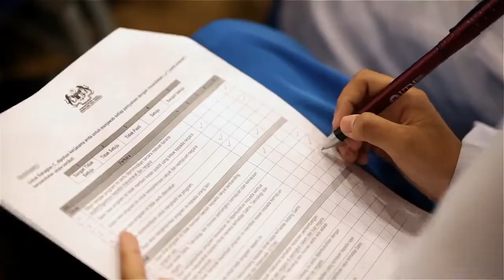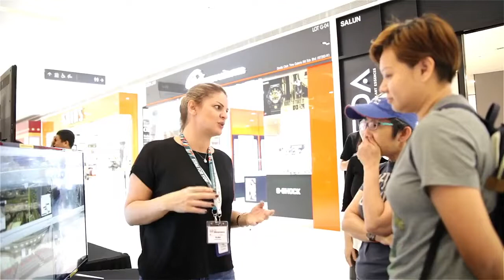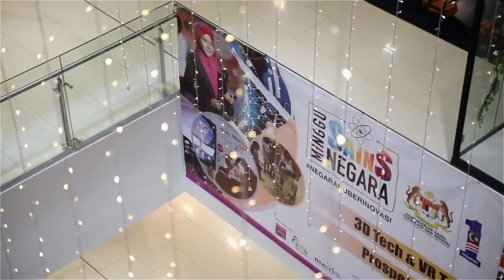Minggu Sains Negara 2018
Throwback Video of Minggu Sains Negara 2018 at DAMEN MALL, USJ 1.

MY GEAR

CAMERA USED ON THIS VIDEO
Canon 80D
Canon 250D

VLOGGING MIC
Rode NTG5
Rode VideoMic

GOPRO
Hero 5

LIGHTING
Apature 120D II

GIMBAL
DJI Ronin S
DJI OSMO

If you enjoy the video and content in this channel,